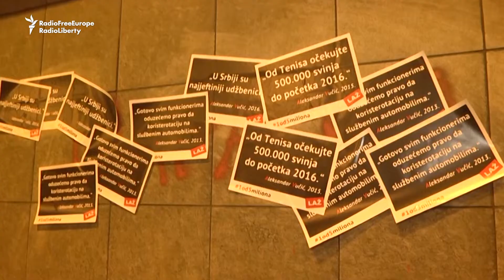Serbian Antigovernment Protesters Hold 12th Weekend Rally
Thousands of Serbs marched against the government in Belgrade on February 23 for the 12th Saturday in a row. The series of rallies started after the Serbian Left party leader, Borko Stefanovic, was assaulted on November 23, 2018.